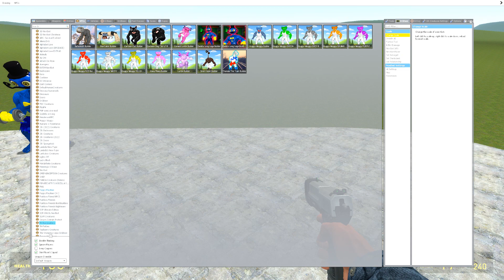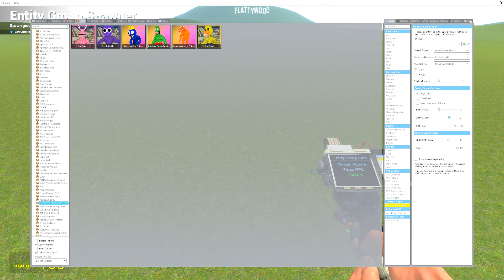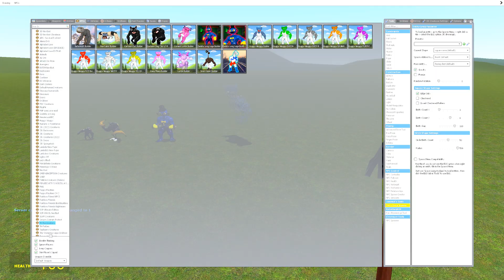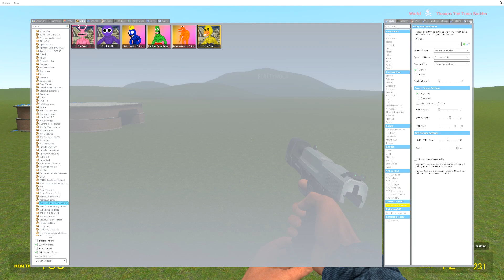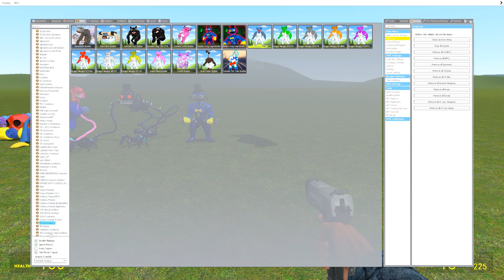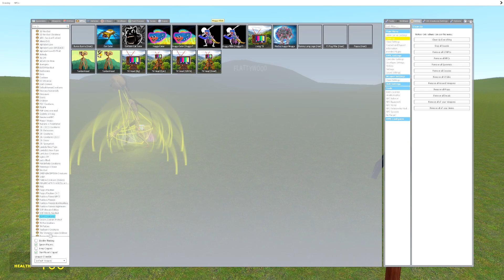Daddy Long Legs Builder vs Rainbow Friends Blue Builder in Garry's Mod